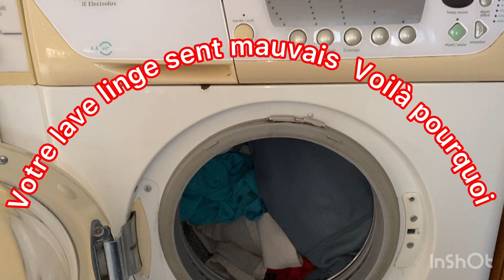Votre lave linge sent mauvais voilà pourquoi !!!!